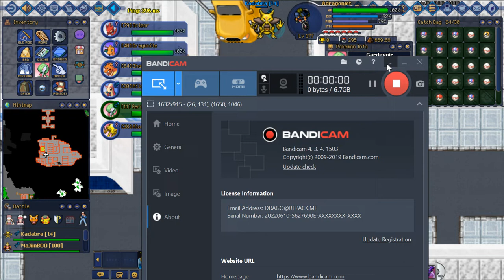OTPokemon #44 :Android Quest ( 150+ VIP) - Quest nhận a sealed android mobile box P1 - Charizard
Clip ghi là phần 1 vì chưa làm xong , yêu cầu VIP và level 150 trở lên
Vật phẩm cần nộp :
300 screws
50 electric boxes
10 thunder stones ( có giá khoảng 2,5 vé tím 25000 đô la )
Đánh mấy pokemon hệ Sét rớt , có thể thu thập trước khi nhận nhiệm vụ...

Đến gặp Larry Brin  ở  the power plant of the city of Mauville , sau đó giao nộp cho anh ta 3 thứ trên. Sau đó anh ta yêu cầu bạn bắt 1 con Jolteon hệ sét.. ( bắt sau khi nhận nhiệm vụ , pokemon bắt trước không được tính)..
Sau khi bắt Jolteon , bạn sẽ đối thoại với Lary Brin và a ta sẽ đưa bạn đến khu nhà máy điện bí mật , nơi có pokemon bí mật nhiệm vụ là đánh bại nó.. Tuy nhiên để vào gặp nó phải có mật khẩu mở hàng rào điện ... Mật khẩu nằm ở 7 cái máy tính điều khiển , quan trọng nhất và khó nhất là trong 1 phút phải kích hoạt cả 7 nếu không sẽ phải kích hoạt lại từ đầu ... ( phải nhanh và có xe tốc độ cao , AD không làm được nên bỏ lơ).
Hi vọng P2 , AD được đầu tư xe VIP chứ với chạy rùa bò chậm chậm thế này 1 phút chỉ mở dc 5 cái thôi

Hiện AD chơi SV Blue nhân vật ADragonMT
Do không có ai kéo nên AD đã tự mình bươn trải và cũng phát hiện cách tiến thân nhanh nhất mà không phải nạp tiền